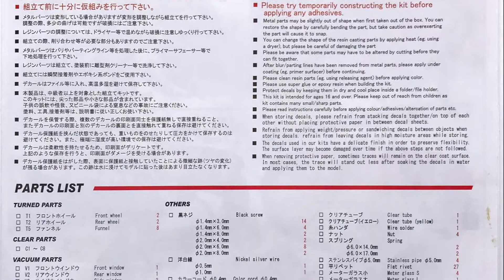Building MFH 1/12 Alfa Romeo Tipo 33 Stradale : Step 14 Assemble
Model : 1/12 Scale Alfa Romeo Tipo 33 Stradale